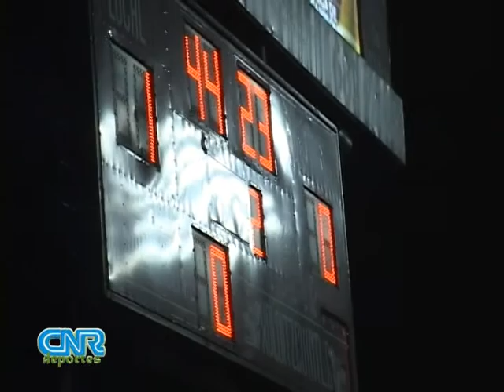Xolos Vs L.A. Firpo Territorio Caliente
Xolos Vs L.A. Firpo partido correspondiente a la Liga de Campeones de la Concacaf. Xolos 1 -0 L.A. Firpo gol de Fidel martinez